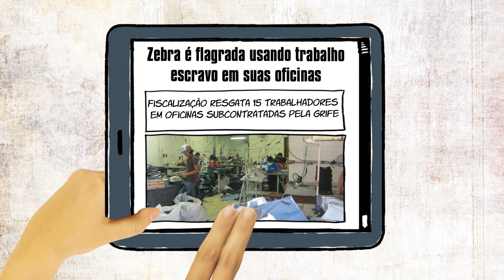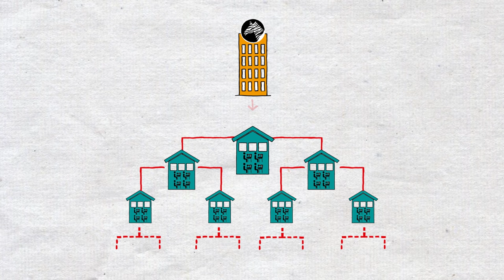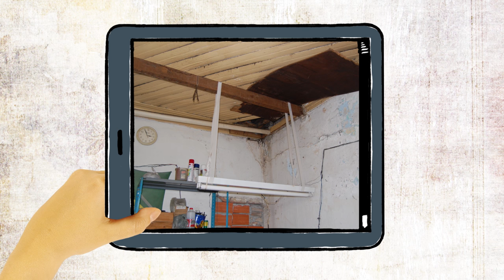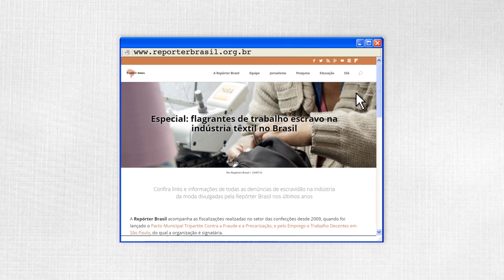Trabalho escravo no setor têxtil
Por meio de um diálogo casual entre duas amigas sobre um vestido comprado em uma liquidação, o vídeo aborda os problemas da cadeia produtiva do setor têxtil, como trabalho escravo e terceirização.

Para saber mais sobre o assunto, baixe o fascículo Trabalho escravo nas oficinas de costura

Nos últimos anos, muitas marcas de roupa foram flagradas utilizando trabalho escravo e, infelizmente, esses casos não são raros. Para aumentar sua margem de lucro e se eximir da responsabilidade de arcar com direitos trabalhistas, é comum que marcas populares e grifes renomadas do mundo todo contratem uma longa cadeia de fornecedores, ou seja, terceirizem sua produção. Com a falta de controle, os costureiros ficam mais suscetíveis a serem escravizados nas oficinas de costura com condições precárias.

Este é o quinto vídeo da série ENP! na Tela, que aborda, por meio da facilitação gráfica, os principais temas das formações e materiais didáticos do Escravo, nem pensar!, como o ciclo do trabalho escravo, o trabalho infantil,  o tráfico de pessoas e a ocupação da Amazônia. Confira as demais produções em nosso canal.